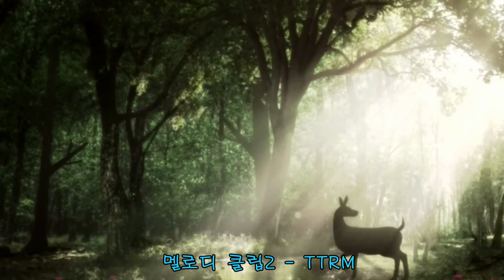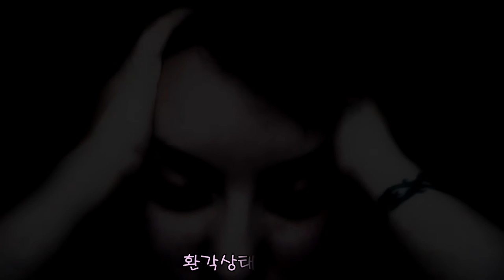TTRM - 연습곡 모음! ( 6 / 10 )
00:00 - Main Thema

02:00 - 숲속의 시간

03:33 - 멜로디 클립 2

04:13 - 환각상태

멜로디 연습 Part 6 입니다.

제가 올리는 모든 곡은 무료로 이용가능합니다.